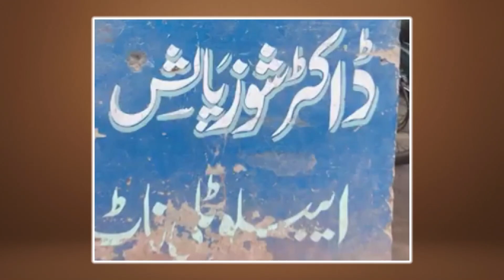Multan Main Mojood Aisa Dr. Jis Ny Shoe Polish Krny Ki Shop Bna Li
Our Mission Promote Positive Picture Of Pakistan